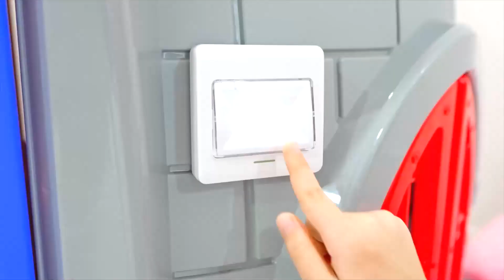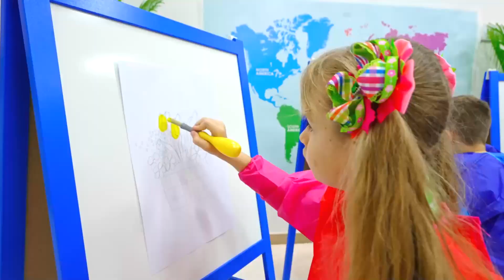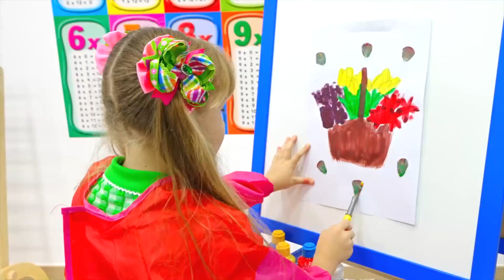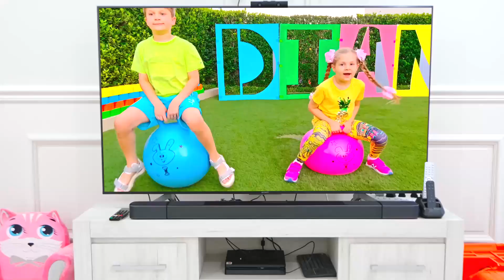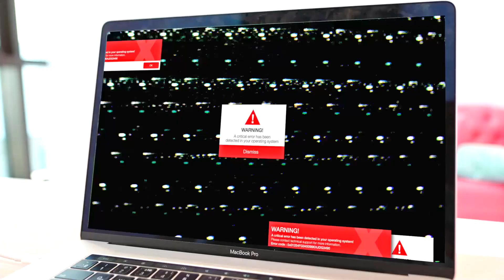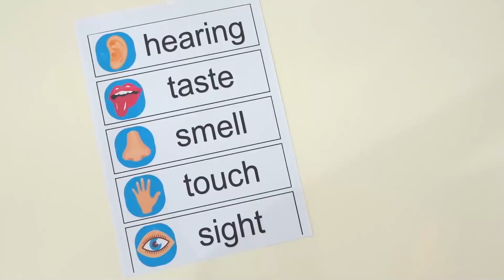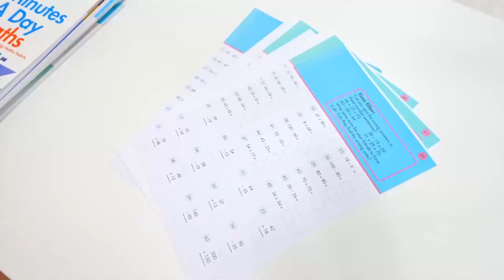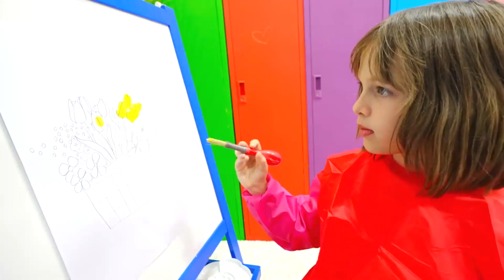Diana and Roma 1 Hour | Diana and Roma show good behavior at school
Diana and Roma show examples of friendship and good behavior at school. Children help each other when they need help.

In accordance with "Kids Diana Show" usage policy, content from their YouTube channel ) may be used for non-commercial, educational, or entertainment purposes with proper attribution.